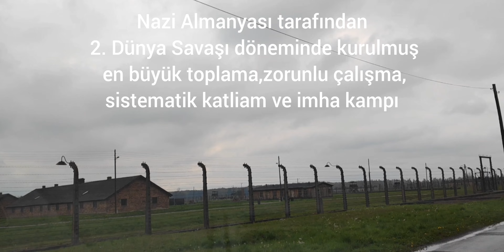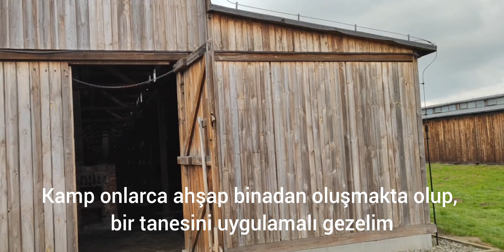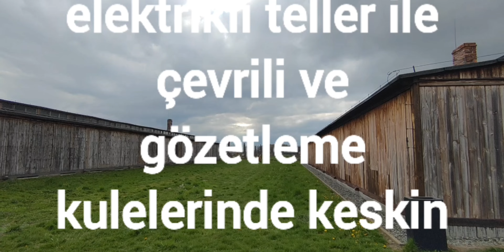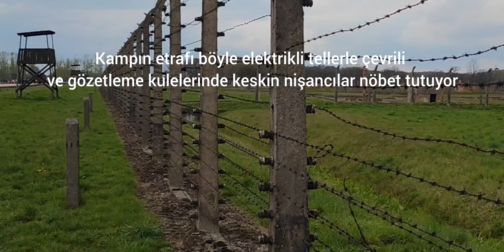Auschwitz-Birkenau Toplama Kampları